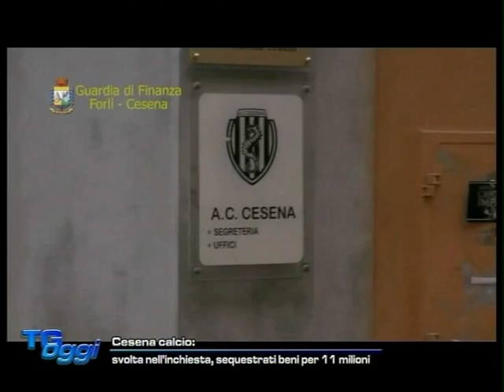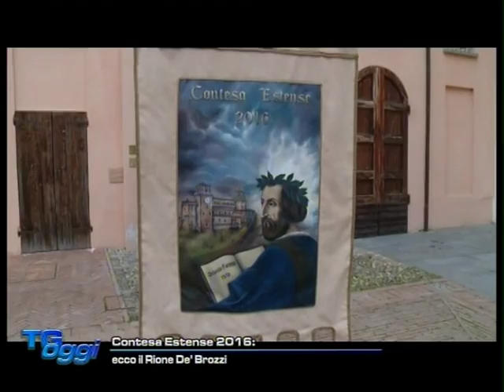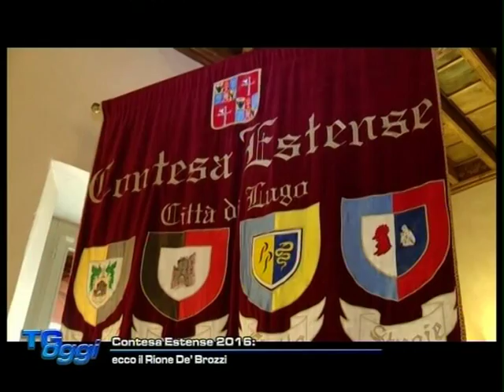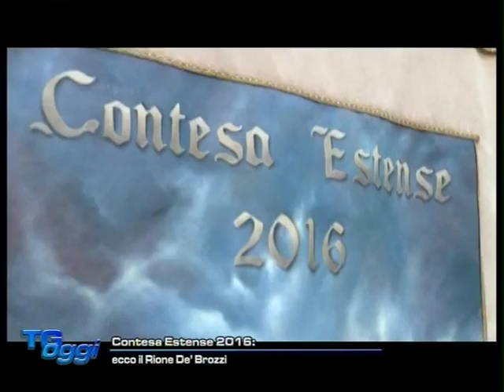TG OGGI DEL 10-05-2016